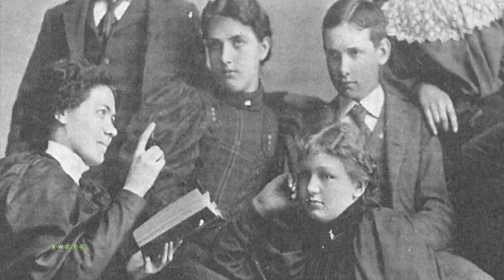Woodbury History: School Days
Woodbury Historian Inez Oehlke tells us about attending Woodbury's one room school houses.